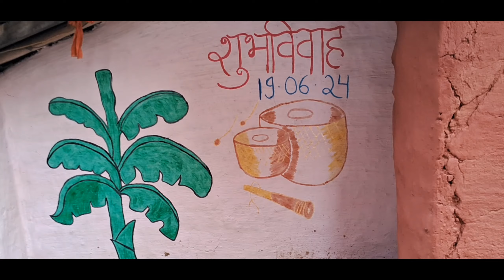Wedding Teaser (Mongli x sanjay) | sahil lyrics 01